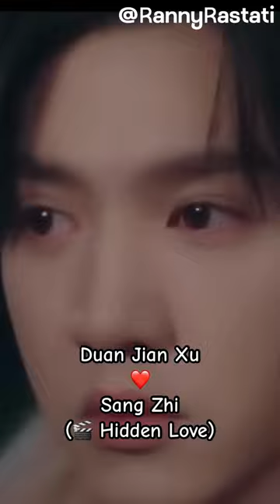Duan Juan Xu and Sang Zhi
First love Sang Zhi to Duan Juan Xu was too sweet.